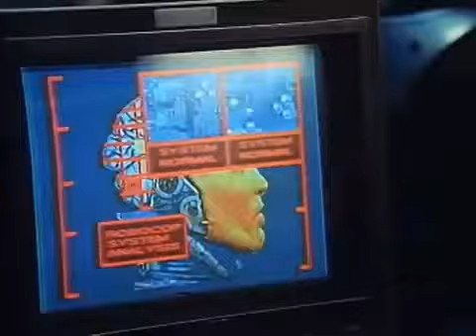Робот полицейский 2 Трейлер